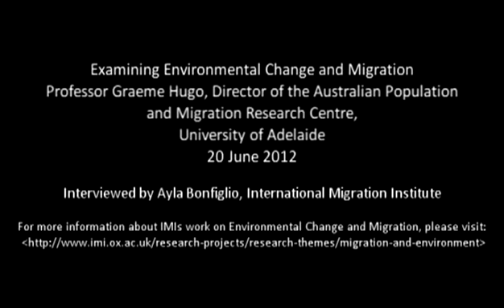Graeme Hugo - Examining Environmental Change and Migration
Professor Graeme Hugo, Director of the Australian Population and Migration Research Centre, University of Adelaide